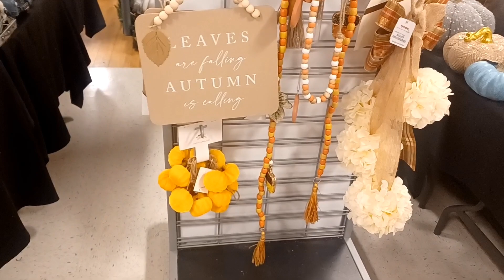HERMOSAS DECORACIONES PARA ESTA TEMPORADA (TJ MAXX)